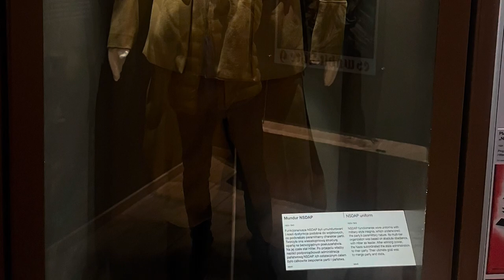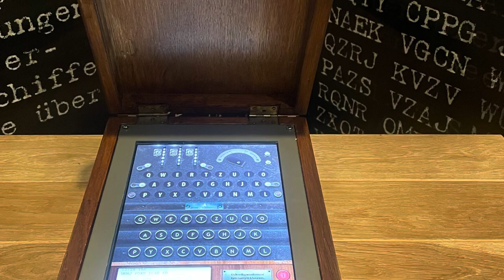Gdańsk adventure day 2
Enjoyed strolling at Gdańsk Old Town, appreciating the period architecture and savouring Polish delicacies.
Also, visited the Artus Court and the Museum of Second World War.